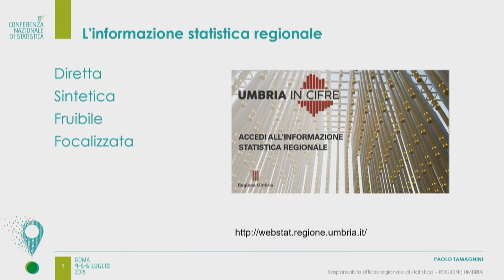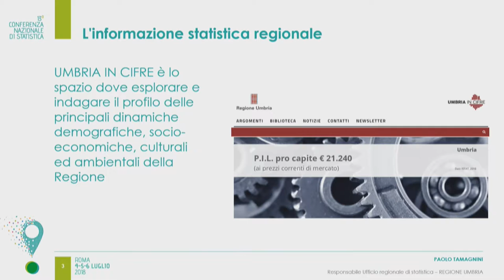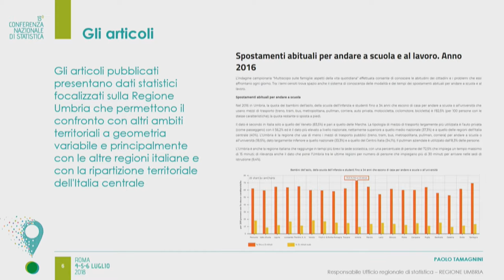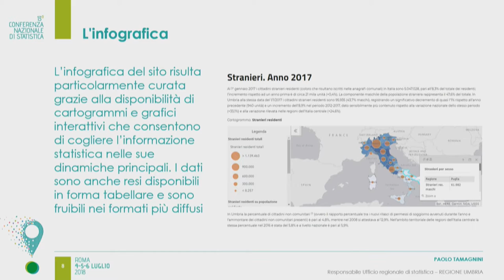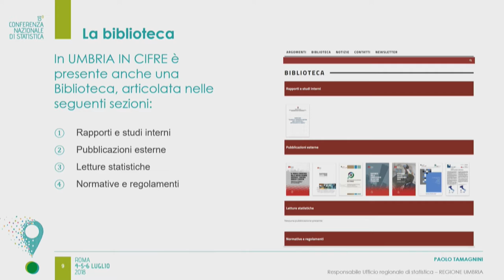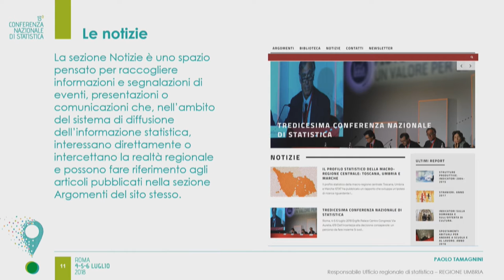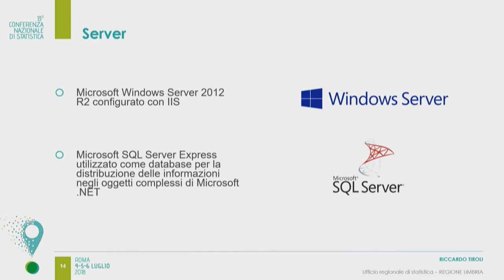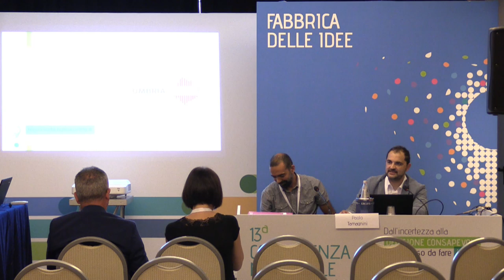Fabbrica delle idee - “Umbria in cifre”. Conoscere il territorio con la statistica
«Umbria in cifre» è lo spazio web per esplorare il profilo delle principali dinamiche demografiche, socio-economiche, culturali ed ambientali della regione.
L’incontro si propone di illustrare una modalità di diffusione in tematismi e l’impiego innovativo di cartogrammi e grafici interattivi.
Con Paolo Tamagnini | Ufficio regionale di statistica della Regione Umbria